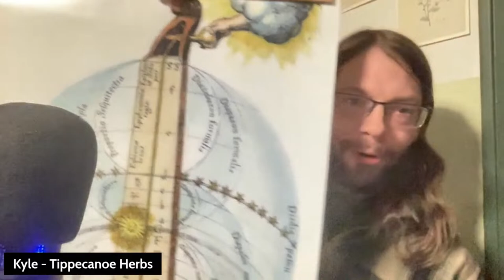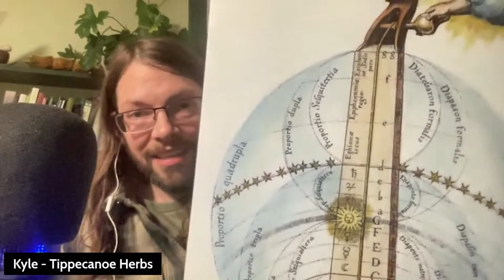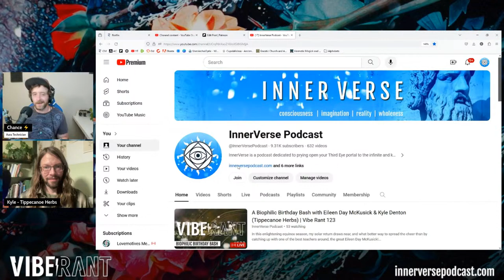A Biophilic Birthday Bash with Eileen Day McKusick & Kyle Denton (Tippecanoe Herbs) | Vibe Rant 123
In this enlightening equinox season, my solar return draws near, and what better way to spread the cheer than by catching up with one of the best teachers around, the great Eileen Day McKusick! Eileen is the founder of the Biofield Tuning store, creator of top-notch tuning technologies, and an all around fun human being. Joining us is Kyle Denton of Tippecanoe Herbs, a wisdom spreader and fellow initiate on the path of sound healing techniques. Don't miss this one!